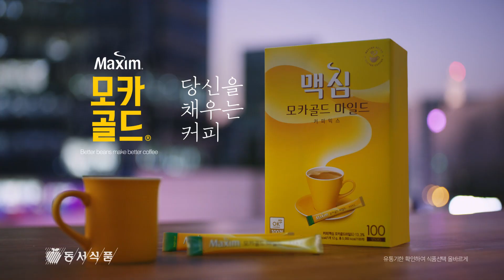[맥심 모카골드] 당신을 채우는 커피_오피스 30s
커피 한 잔을 비운다
남은 하루를 채운다

당신을 채우는 커피
맥심 모카골드